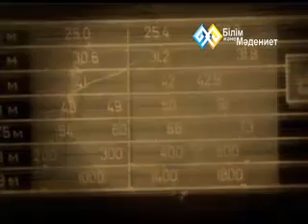"Сағыныш сазы" - Майра Ильясова (01)